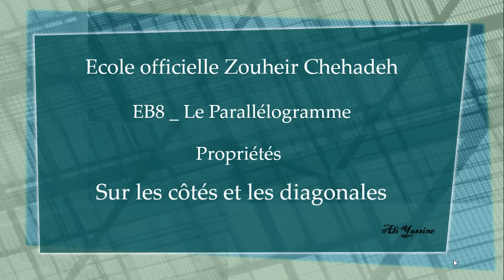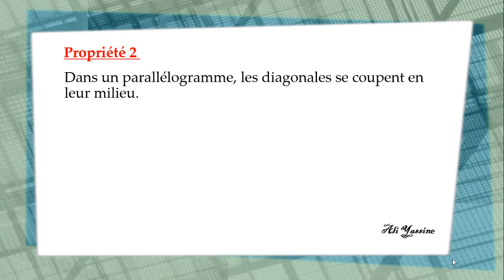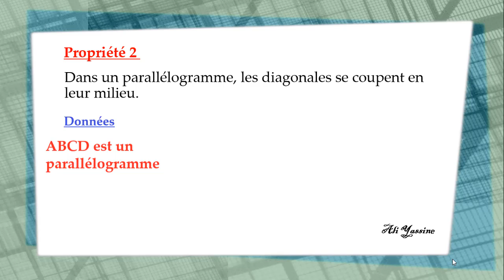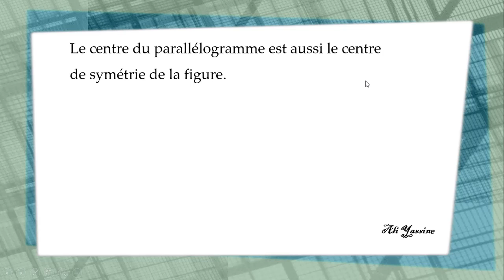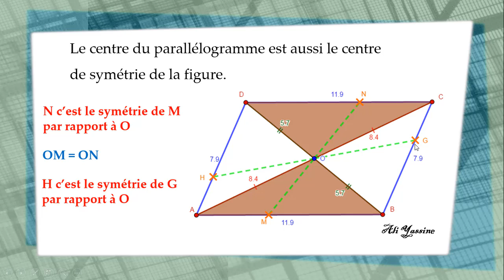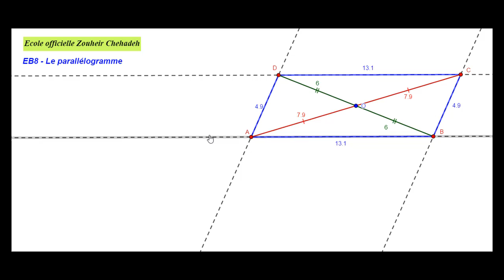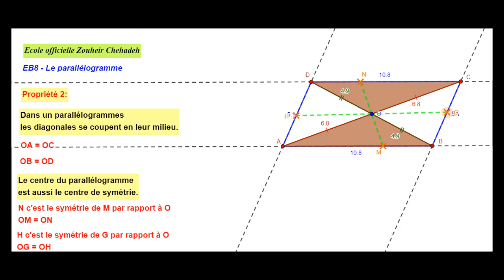EB8 Le parallélogramme - 3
Propriétés sur les côtés et les diagonales.